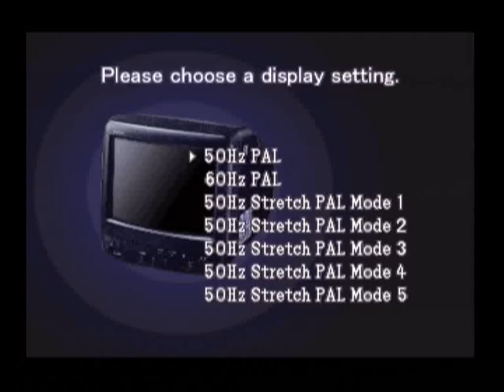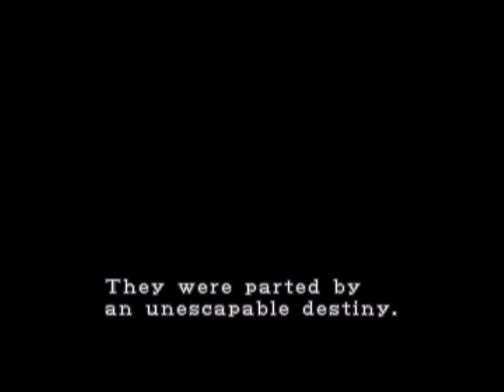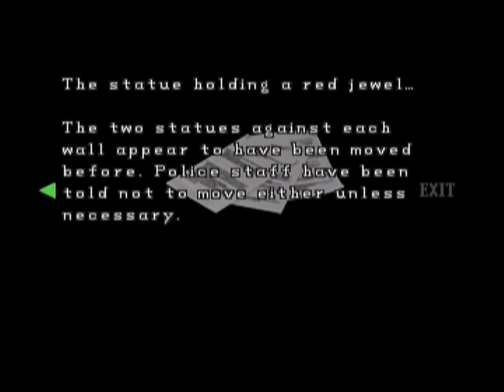[Sega Dreamcast] Resident Evil 2 [Семпл русской версии от RGR Studio]